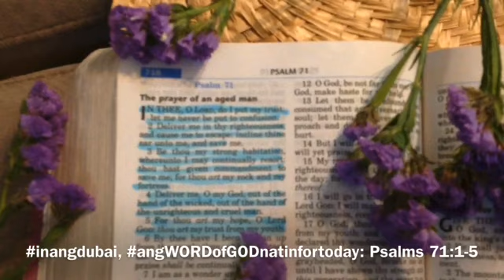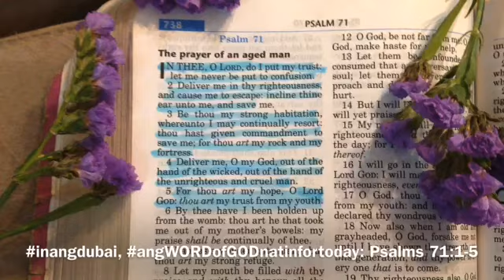SAUTEE UPO (bottle gourd) and TOFU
Bible Verses: Psalms 71:1-5

Today we are going to cook  a simple dish , yet delicious and healthy.
Ingredients:
Upo/bottle guord
Tofu
tomatoes
onion
garlic
oyster sauce
oil